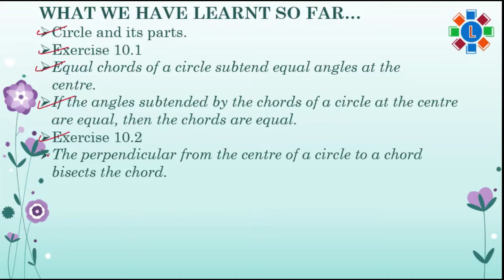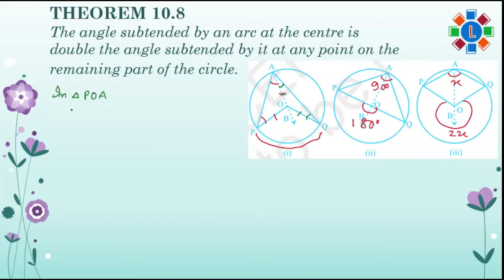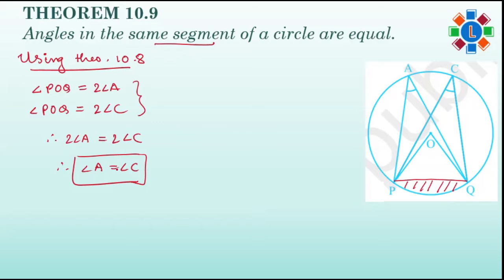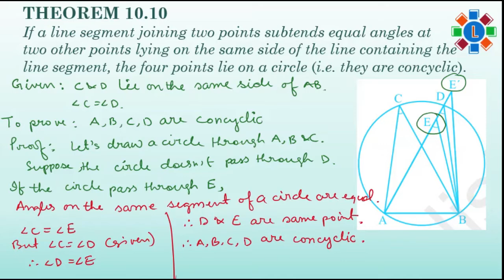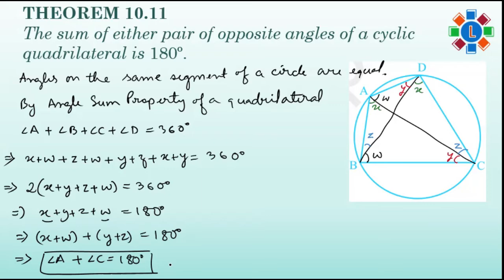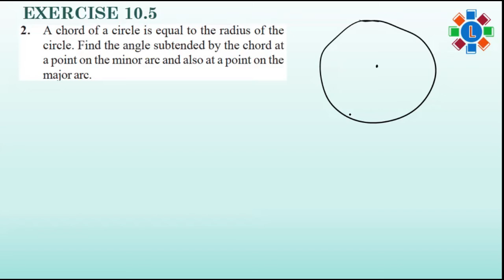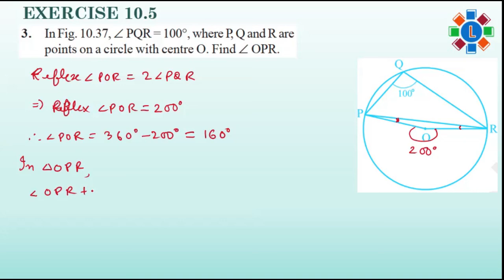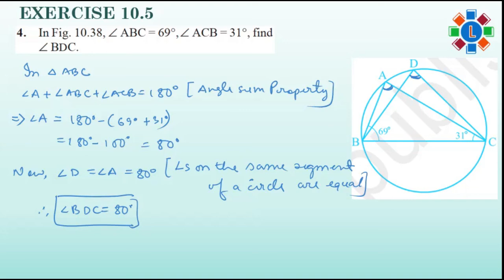Class 9 Math || Circles part 6